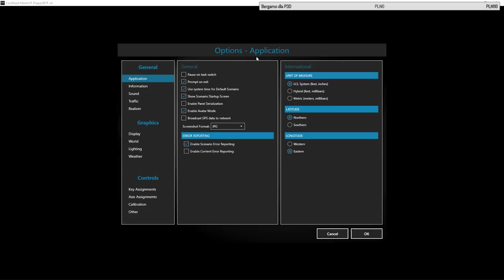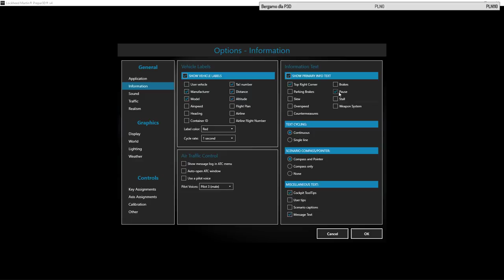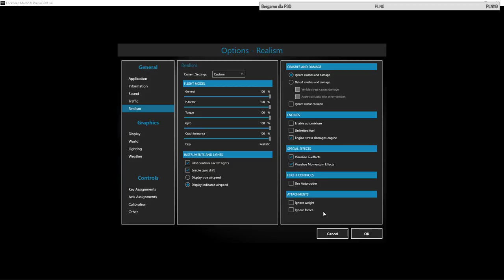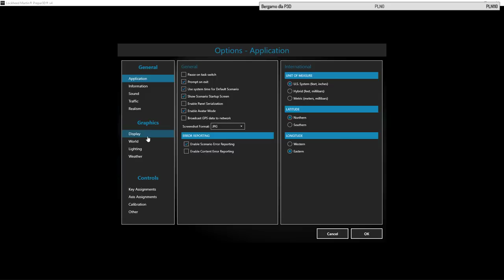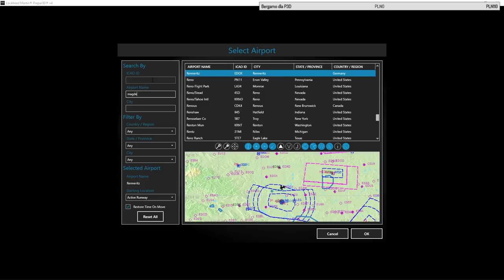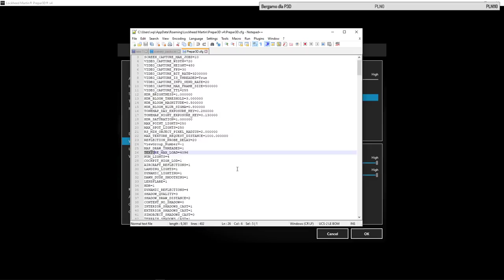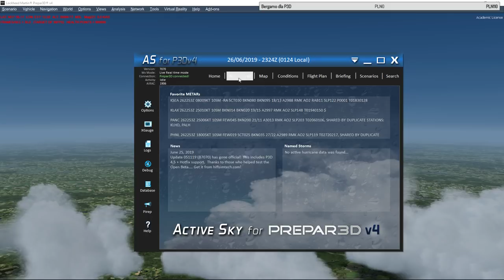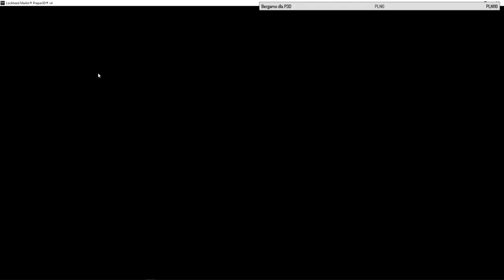Prepar3d v4.5 - konfiguracja 2019. Najlepsza jakość i wydajność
⇣   ⇣   ⇣   ⇣   ⇣   ⇣ (Pokaż więcej... - opis lotu, dodatki, konfiguracja)

Zasady:
1. Nie wypowiadamy się źle o innych autorach (youtuberach, dziennikarzach...). Jeśli chcesz dyskutować z jakimś poglądem - dyskutuj merytorycznie z poglądem, a nie z oceniaj autora.
2. Nie przeklinamy.
3. Zasady merytorycznej dyskusji z punktu 1 obowiązują w każdym przypadku - nie tylko w ocenach innych autorów.

Kontrolery lotu:
- Thrustmaster Warthog
- MFG Crosswind Rudder Pedals
- TrackIR head tracking device (nie zawsze używam)

Konfiguracja:
CPU: i9 9900k @ 4.8 – 4.9 GHz
MOBO: Asus ROG Z390 MAXIMUS XI CODE
RAM: 2 x 16 GB HyperX Predator
GPU: RTX 2080 Ti
PSU: 1250 W
Primary SSD: SSD Samsung 970 EVO 2TB PCIe x4 NVMe
Secondary SSD: ADATA 1 TB
Chłodzenie CPU: Noctua NH-D15
Chłodzenie obudowy: 3x Be Quiet Pure Wings 2 PWM